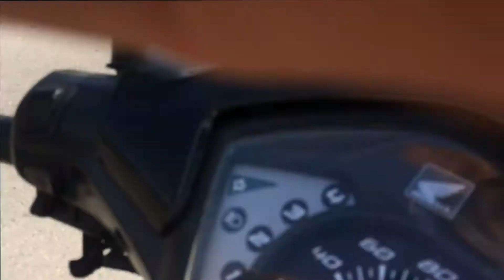Tam Đảo Nov 2017 vs KD6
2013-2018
Tam Đảo là một dãy núi đá ở vùng Đông Bắc Việt Nam nằm trên địa bàn ba tỉnh Vĩnh Phúc, Thái Nguyên và Tuyên Quang. Gọi là Tam Đảo, vì ở đây có ba ngọn núi cao nhô lên trên biển mây, đó là Thạch Bàn, Thiên Thị và Phù Nghĩa [1]. Ngọn cao nhất có độ cao tuyệt đối là 1.591 m.